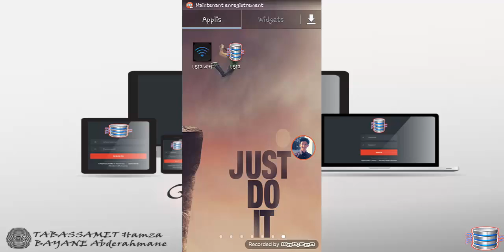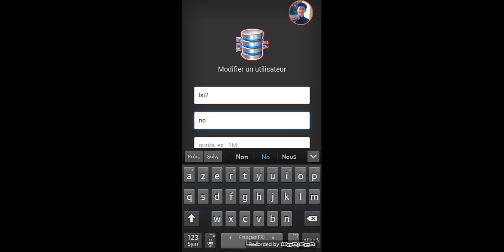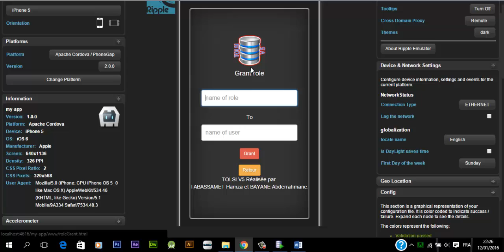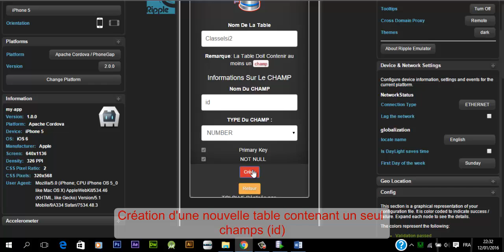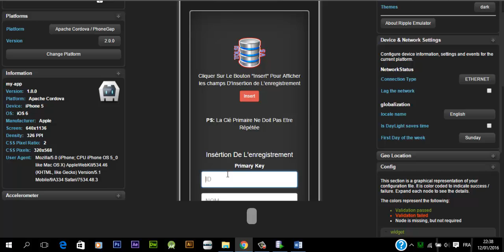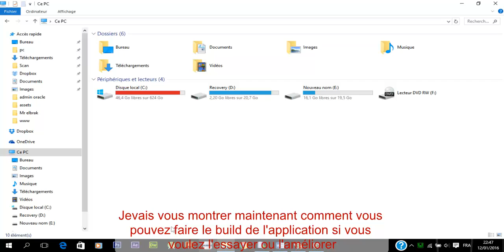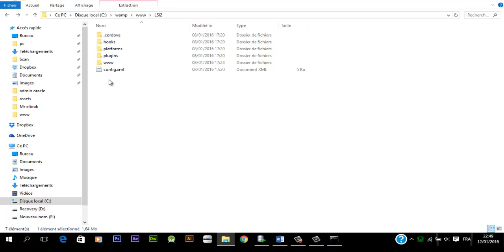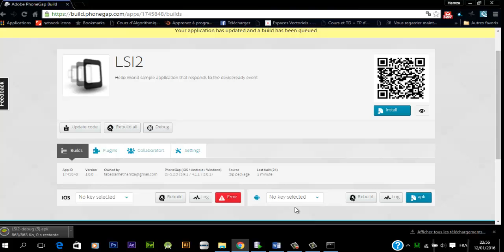PhoneGap application ToLSIv5 Android IOS Windows phone with oracle database tutoriel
TolSI v5 est une application mobile, simulant SQL développer, facilitant la gestion d'une base de données Oracle
TolSI v5 it's a mobile application that simulate SQL développer and facilate Oracle Database administration.